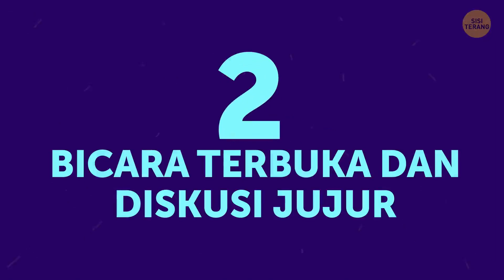9 Trik untuk Remaja Supaya Pacaran Kalian Lancar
Jadi, anak remajamu mulai pacaran, ya? Momen ini bisa terasa aneh dan membingungkan bagi siapa saja. Di satu sisi, kamu mungkin berpikir: "Ke mana bayi mungilku??" Sementara anak remajamu berpikir: "Gimana aku bisa pacaran sama si dia, tapi Papa sama Mama nggak panik??" Nah, jangan khawatir, ya – kami punya cara agar keanehan dan kekhawatiran di masa pacaran remaja – mengecil sekecil mungkin. Dan hal pertama yang harus kita pahami lakukan adalah menerimanya serta tidak panik.

Sadarilah, masa kehidupan anak remajamu ini normal. Hormonnya sedang menggebu pada usia ini, jadi, jika kamu melarang pacaran dengan keras, anakmu mungkin akan tetap pacaran – tanpa sepengetahuanmu, dan tanpa aturanmu. Masa pacaran adalah salah satu pembentuk anak dalam mencari jati dirinya kelak! Anak remaja juga akan belajar banyak pelajaran hidup melalui pacaran. Untuk kalian, para remaja, pahami dan terima bahwa orang tuamu akan bersikap protektif; mereka mungkin ragu membiarkanmu bebas pacaran. Intinya, posisimu dan orang tua, sama sulitnya.

 URUTAN WAKTU:

Menerima Kenyataan 0:00
Bicara Terbuka dan Diskusi Jujur 1:22
Selalu Buka Pintu Komunikasi 2:13
Jangan Kudet 3:15
Buatlah Aturan dan Batasan 4:16
Selalu Terima Siapa Pacar Anakmu 5:31
Dorong Variasi 6:35
Biarkan Anakmu Melakukan Kesalahan 8:03
Tetap Luangkan Waktu untuk Keluarga 9:29